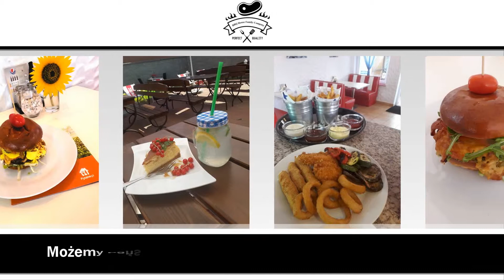Kuchnia amerykańska burgery restauracja rodzinna Warszawa BBQ House Family Company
Restauracja BBQ House Family Company znajduje się w Warszawie. Możemy Państwu zaproponować dania kuchni amerykańskiej. Jesteśmy restauracją rodzinną, dlatego w naszym menu można znaleźć szeroki wybór dań, zarówno dla dorosłych, jak i dzieci. Oferujemy burgery, steki i żeberka, a także hot dogi.

Zachęcamy do przyjścia do nas na mecz i piwo kraftowe. Organizujemy także imprezy okolicznościowe, w tym urodziny, chrzciny, spotkania rodzinne, eventy czy imprezy firmowe. Oferujemy catering do firm z obsługą.